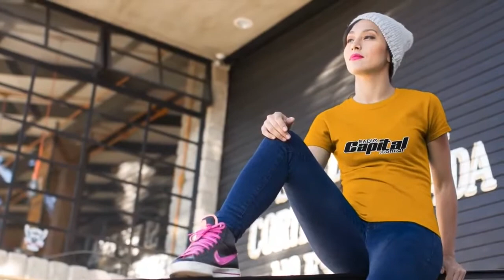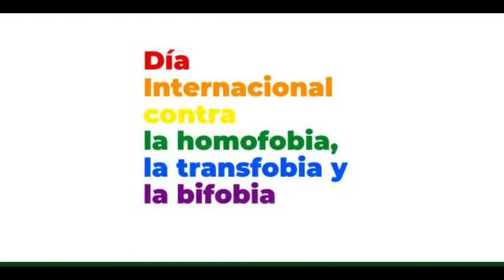Cuéntamelo Todo!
17/05/2021

Hoy en CuentameloTodo estuve conversando con Paula Ramos @pauviajando que es una viajera por el mundo que nos dio muchos tips para viajar por el mundo, siendo mujer y sola. Además Edwing @Edwinghernan habló de todo lo nuevo que se viene en la TV Argentina. Viajes Turismo Showmatch Masterchef @Cuentamelotodo.ok